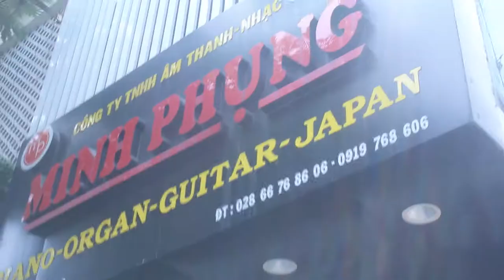GIAO HÀNG, ĐẬP THÙNG SIÊU PHẨM PIANO ĐIỆN TRỰC TIẾP CHO BÁC SĨ TRƯỞNG KHOA BV.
• Cảm ơn các bạn đã truy cập Kênh Youtube của NHẠC CỤ MINH PHỤNG.